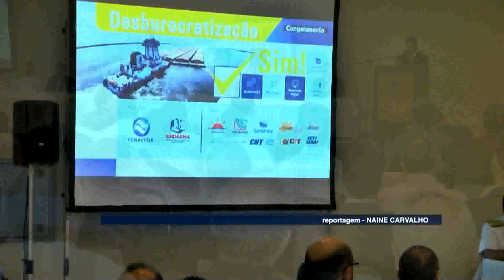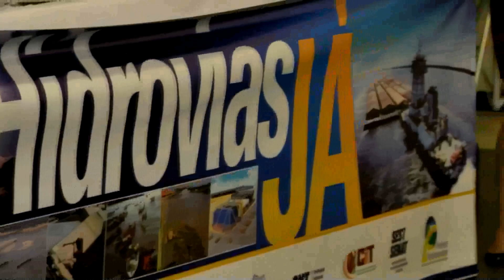Amazônia News | Mobilização pela Desburocratização da Navegação no Brasil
Manaus é sede da Mobilização pela Desburocratização da Navegação no Brasil, com a participação de lideranças do setor de transporte aquaviário, que debateram temas e barreiras que impactam o desenvolvimento da navegação na Amazônia e em todo o país